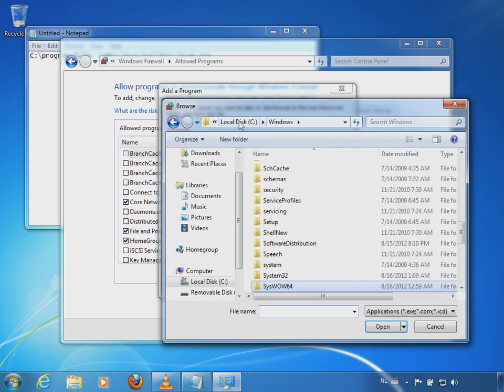Section I: 3a3. Manual Windows Firewall configuration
If for some reason Windows Firewall does not prompt you when you start I2P, you will have to add the exception for I2P manually. This video will show you how to do so.

If you have noticed "Start I2P (no window)" in the "Add a Program" window in the above video, I congratulate you on your keen eye. Pay no further attention to it though as it is of no relevance as far as I'm aware.

Note: A further hindrance to the proper functioning of I2P on your local computer might be your antivirus. Avira Free Antivirus did not cause an problems. If your antivirus does hinder you, configure it in such a way that it allows I2P to go through the antivirus' firewall. I have no further instructions on specific antivirus programs to prevent this tutorial from becoming to bloated.